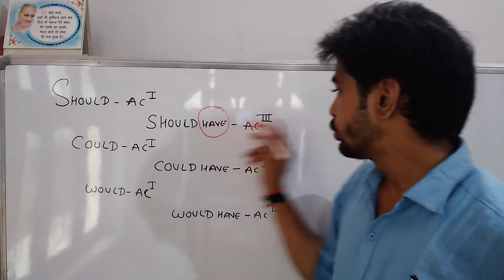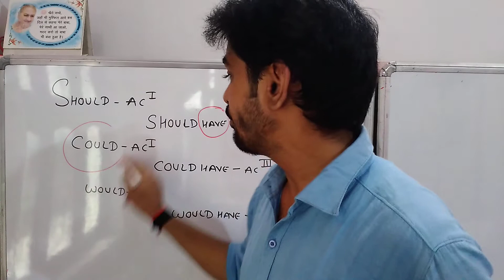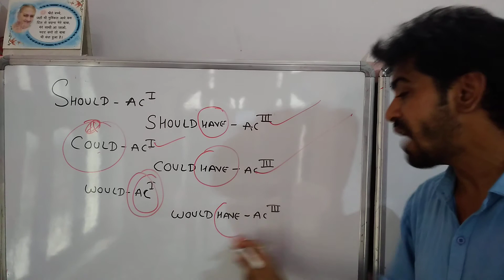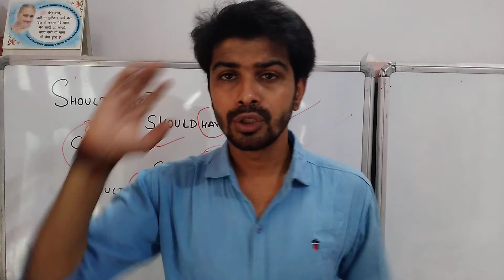FORMS OF VERB - कब कहाँ कैसे लगाते है... NO TENSION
Namaskaar Dosto maine is video may bataya hai ki hum confuse ho jate hai ki ￰कब कहाँ AC 1,2,3, फॉर्म्स lagate hai.. should have to kon si form should to kon si form.. bahut he easy hai video dekhane ke baad aap ko iski idea ajayegi...